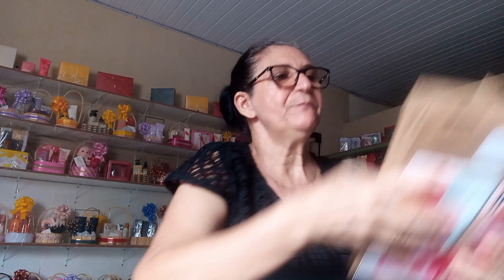abertura de caixa da natura camp 3